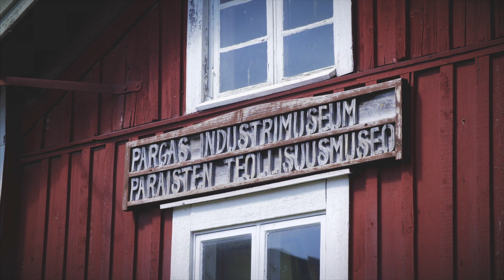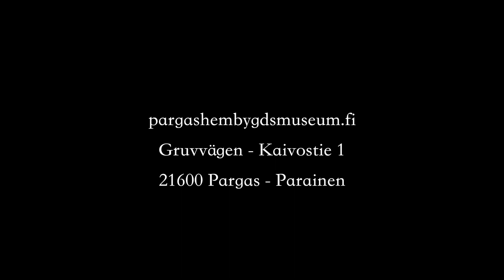Presentation av Pargas industrimuseum